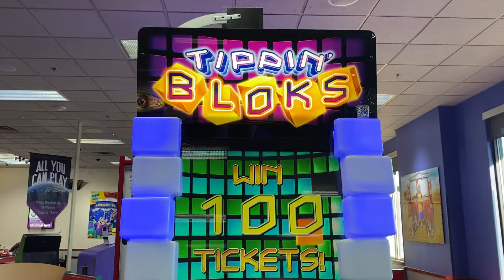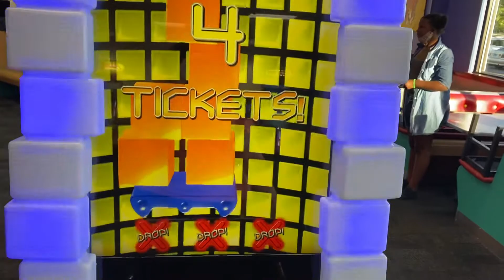Queen of claws vs Tippin blocks